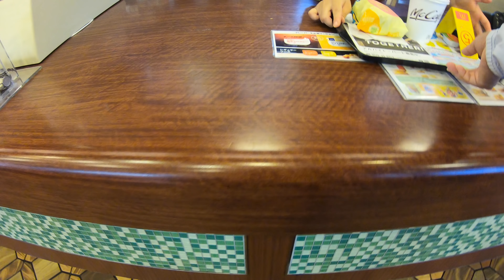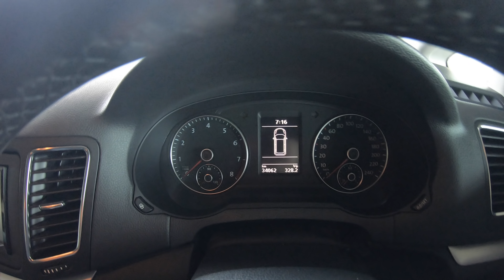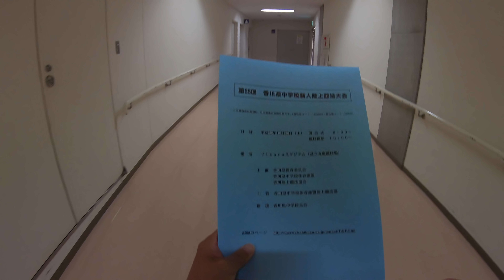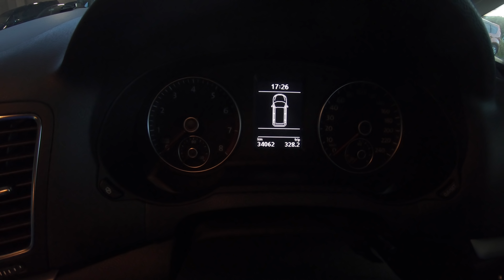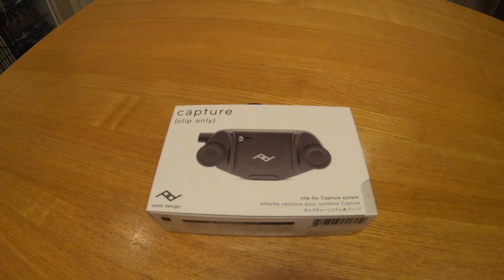GoPro HERO7のみで撮影 peak design capture clip V3 & standard plate 購入 #169 [4K]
ピークデザインの新しいキャプチャーとスタンダードプレートを購入しました。
V3バージョンとなります。
以前のモデルよりコンパクトになり軽量化されていますね。

今回はGoPro HERO7のみで撮影しています。

Shoulderpod S2
iPhone7